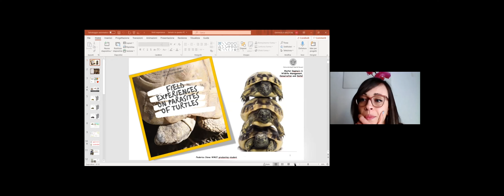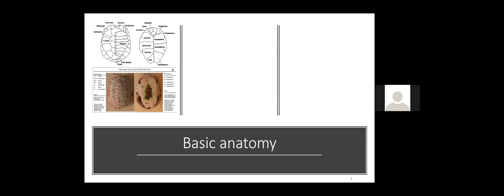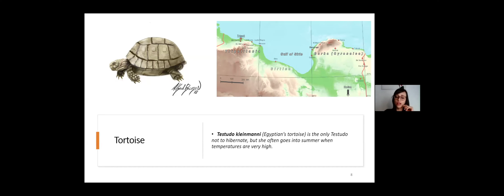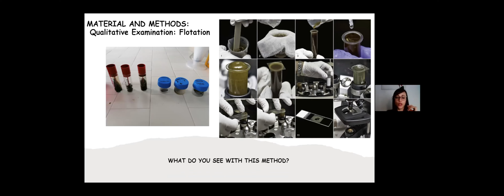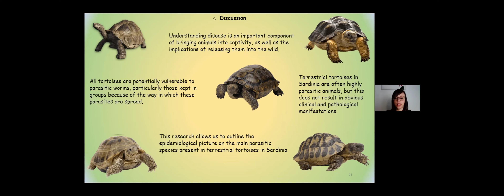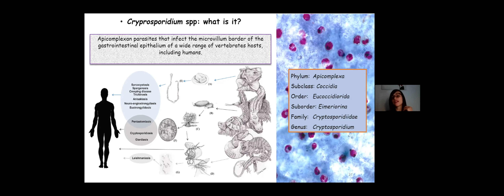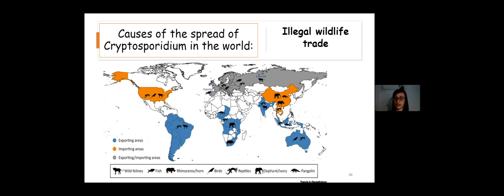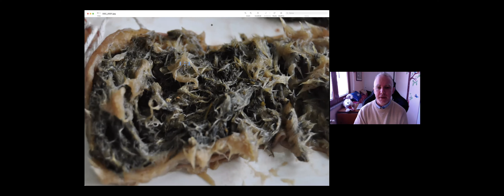Parasites of Turtles - Dr.ssa Federica Diana - Research Experiences - 06.04.2021